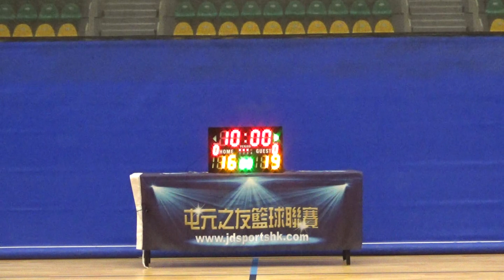20190303 TYL 13th Belive vs Madders 2nd half